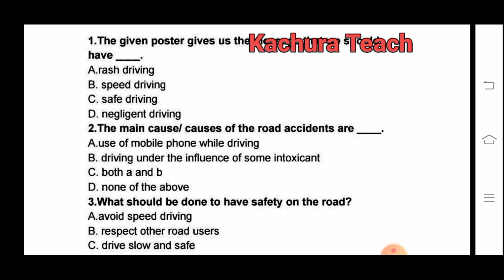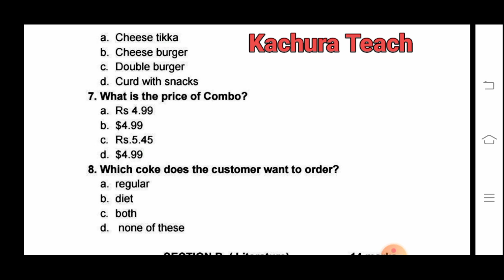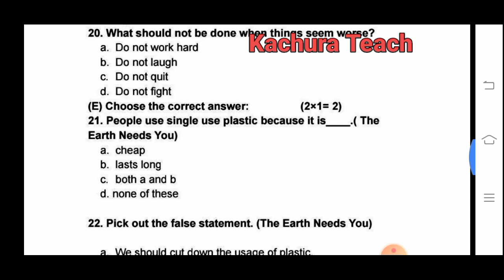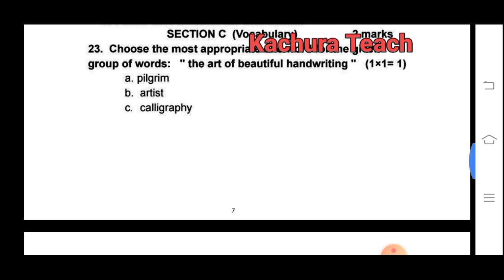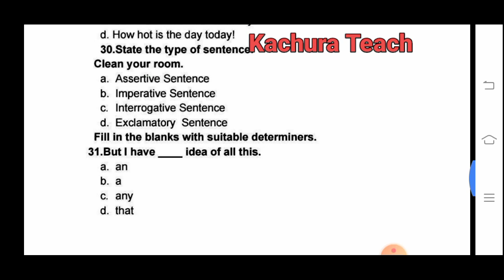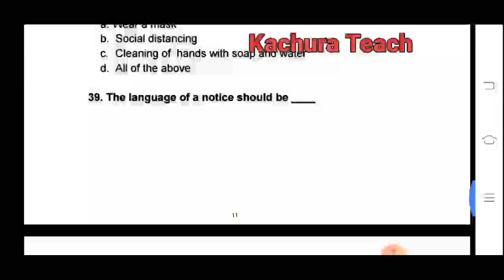8th Class English Term 2 Final Paper 11 April 2022 with solutions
8th class English term 2 final exam 11 April 2022 with solutions
8th class English paper term 2 final 11 April 2022 exam solution
8th class Angrazi paper term 2 final 11 April 2022 full solution
8th class English paper with answer 11 April 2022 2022
8th class english Term 2 Final paper 11 April 2022 pseb
8th class English paper Term 2 2022 with solutions
8th class Angrazi paper term 2 Final 11 April 2022 full solution.
8th class English term 2 final paper 2022 pseb ...
8th class Angrazi term 2 final paper 11 April 2022 solution,,,,
8th Class English Term 2 Final Paper 11 April 2022 with solutions
8th class final english paper
8th class English term 2 final exam 11 April 2022 with solutions
8th class English paper term 2 final 11 April 2022
8th class english

PUNJAB

More Features :
1) Saari important books milengi solved video solutions ke saath
2) Previous year papers, Important PDFs, Question Bank
3) Crash Course, Mock Tests, Quiz
4) India's biggest student's community
& much more

3 Crore se zyada bachho ka bharosa!!"

5 july pseb july test solution

12th Pseb Test Answers